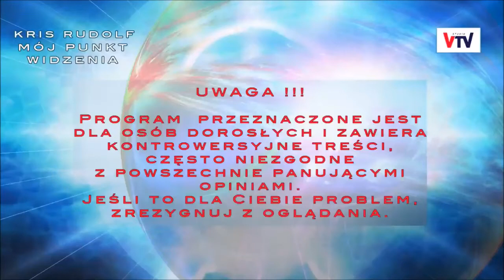ogłoszenia parafialne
opis do tego materiału na blogu marekpolandia3  - salon24.pl